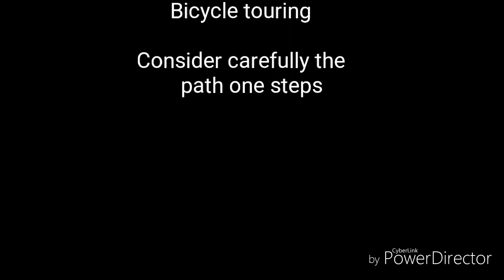JourneyonaBike - A C&O Minute - Bicycle Touring - Brunswick/Lander area - Bridge Washout - East side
Produced by JourneyonaBike
      [Preston Paige Piper]

C&O mp 52.5 bridge washout.
 A view from the east side.

Looking at road Rt 287 connecting C&O to W&OD

The safest way around the closed area C&O mp 51/54 area is a shuttle by contacting places like River & Trail Outfitters or Brunswick Family Campground ... both in Brunswick.

Officially the mp 54 to 51 area is closed.

The trail has a single baracade beyond the Catoctin Aqueduct and at the mp 54 after Brunswick Family Campground.

Any route around I think is dangerous and has risks by bicycle.

Noone has recommended an official route around the mp 54/51 area.  C&O officials indicated to find a way around the closed area.

Nothing new ... except (on June 7 2018) water in the LITTLE Catoctin creek is still higher than it was before this last flood 1-4 Jun...about 3 or 4 feet deep maybe at the train culvert.  This is 1 thing that will slow down C&O building a temporary low-water crossing.

There are loose railroad track cables through the water at train culvert and along side of tracks. Metal rebar and concrete debris in the creek bed. from previous structure.

As others have commented, safest way around the closed area is by vehicle/shuttle.

C&O safety officer and chief of the project indicated the water level is too high in the creek for construction of a temporary low-water crossing. I do not know for sure the C&O timeline but believe it to be urgent.

I definitely would *NOT* use a Virginia road route as I expressed my personal opinion, but include 2 *unsafe* bridge crossings with *NO* pedestrian or bike path. Also narrow winding very hilly roads with blind curves and *no* shoulders.  Although traffic may be lighter, they will not expect *bicycle* traffic on roads.
Don't forget the 2+ mile steep climb from Brunswick bridge (and town itself) to Lovettsville.

▪700 ft climb up & 700 ft down @ 7.5 miles...
▪is *not* much better than Virginia route.
▪Has high risks also in my personal opinion.
▪Although parts of Maryland route has some shoulder...majority of Rt 464 (4 miles), has 2 very steep hills around 30% slope 1/3 to 1/2 mile long. ▪You will be walking PUSHING a loaded bike.
This WILL PUT YOU IN THE ROADWAY
(very little to no shoulders).
▪Few blind curves. Straighter road than Virginia. ▪Several areas with guard rails & very little shoulder. ▪Traffic can be heavy with large trucks.
▪Drivers wont expect bicyclists in the road (no shoulder) around the blind curves where they cannot see.
▪No notice to stop around curves
▪Road out of Lander area  or Brunswick is uphill climb.

NO SAFE route around the closed C&O area in my opinion.